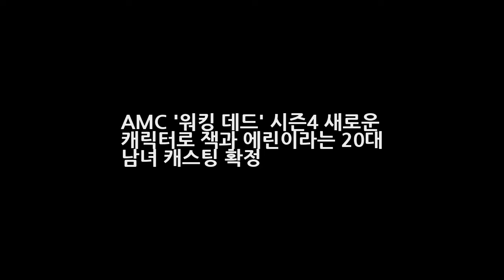AMC 워킹 데드 시즌4 새로운 캐릭터로 잭과 에린이라는 20대 남녀 캐스팅 확정 DKO 뉴스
현재 맹렬하게 촬영이 진행중인 AMC의 초인기 좀비 아포칼립스 드라마 워킹 데드 시즌4에 두 명의 새로운 캐릭터가 추가된다는 소식이 전해졌다. TV 라인의 고참 기자인 마이클 오지엘로와 독자의 문답 시간을 통해서 알려진 소식이다. 오지엘로에 따르면 무관심(indifference)라는 타이틀이 붙여진 워킹 데드 시즌4의 네 번째 에피소드에서 태평한 성격에 농담을 즐기며 극도로 마른 체형의 20대 남자 잭과 역시 20대..